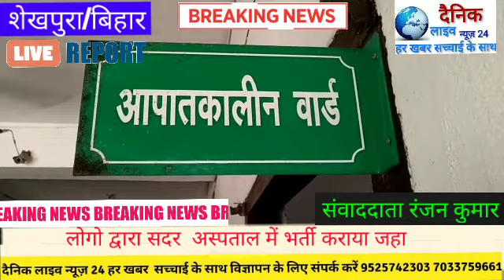बाइक में जोरदार टक्कर मार दी जिससे बाइक सबार तीन लोग में एक की मौत हो गयी जबकि दो घायल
राजा कुमार साह स्वागत